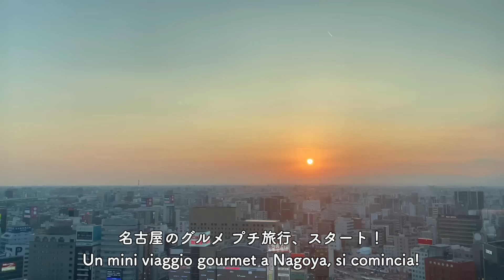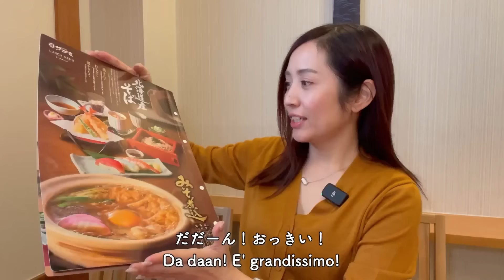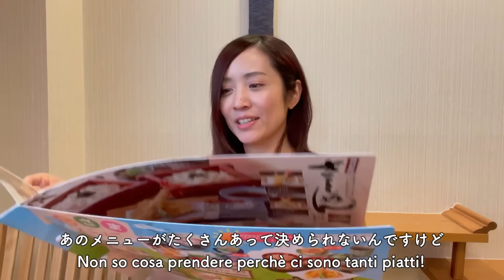Volevo vederlo con i miei occhi! 👀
Sono andata a Nagoya per vedere se esiste davvero il ristorante originale di SAGAMI..!!
1, Milano : Piazza Duca d’Aosta, 10

2, Modena : Viale Carlo Sigonio, 46

3, Bologna : Via Aressandro Tiarini, 35

4, Parma : Largo S. Mangano, 49/A

5, Reggio Emilia : Viale Olimpia, 2 (Hotel Europa)

6, Bellinzago Lombardo (CC Colte Lombarda)

7, Verona Via Dogana,1

0:00 Intro
0:23 Sono arrivata a Nagoya
2:13 Cena con una mia amica!
4:10 Vado al ristorante SAGAMI di Nagoya!
8:00 Costa pochissimo il pranzo! Buon appetito!
10:42 Ending